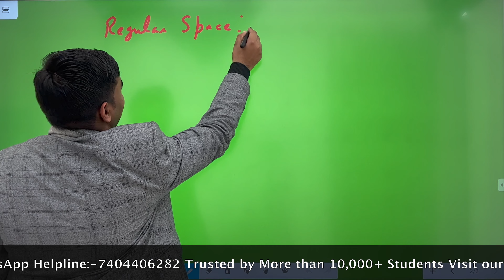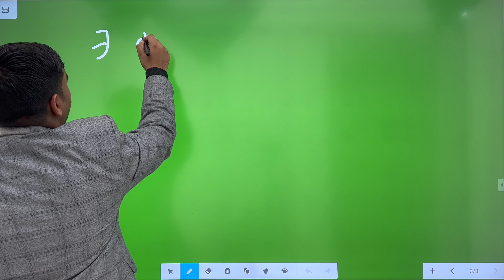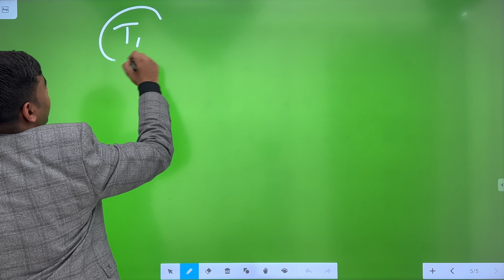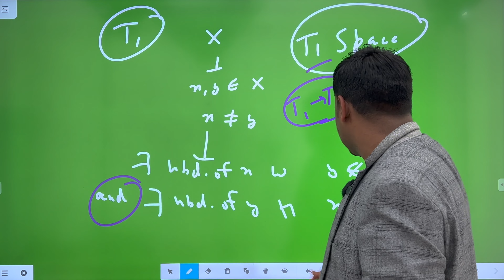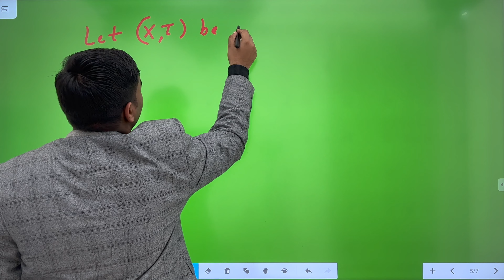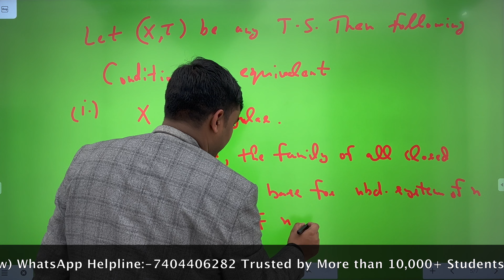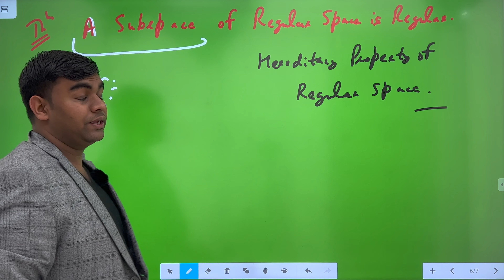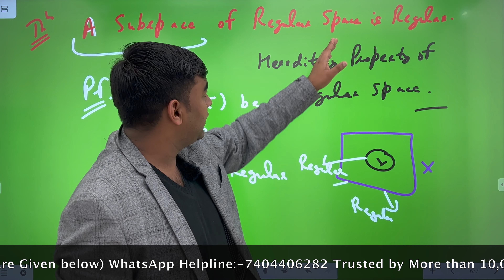Regular and T3 Spaces in Topological Spaces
In this video, we'll be discussing the important theorem on Regular space and T3 Space . This theorem is extremely important for those studying topology, and I hope you find this video helpful.

If you're looking for information about topology M.Sc. Mathematics, then be sure to watch this video! It will explain the theorem in detail and help you understand its importance. I hope you enjoy it!

Topology M.Sc. Mathematics Complete Course:-